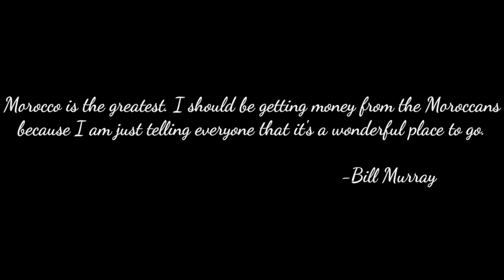How to Make Moroccan Tea | Moroccan Style| ASMR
If you have visited Morocco before, I'm sure you fell in love with Moroccan tea, with it's fresh mint flavor and the warming feeling it gives you. Or, you have just heard about it from a friend that already had the experience.

Enjoy your Moroccan Tea Time.